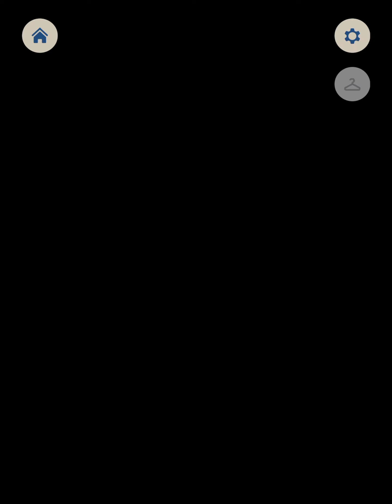Choices: Stories You Play - Endless Summer Book 2 Ch. 3 (Brooke)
With Rourke’s help, everyone risks everything to save Diego as they sneak into enemy territory.